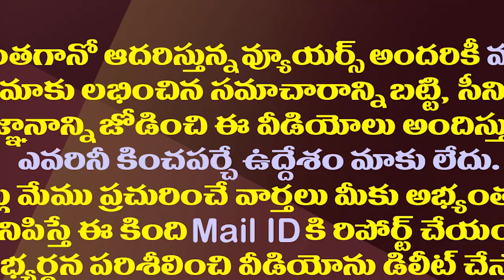గ్రేటర్ కు బదులుగా తిరుపతి..పవన్ ఢిల్లీ పర్యటన సీక్రెట్ ఇదే| Reason Behind Pawan Kalyan Delhi Tour